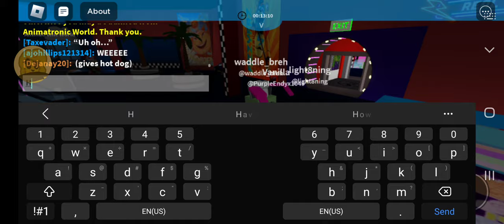these Neverending roblox will definitely cause you massive discomfort by number 2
why?
no
eggs?
no more